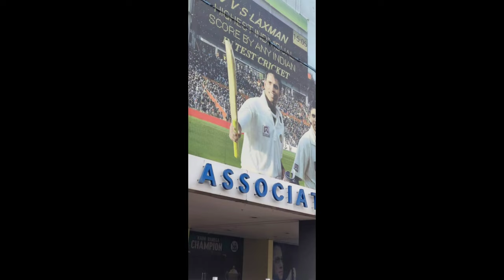All India Trip Day05|Kolkata|Eden's Garden, Howrah bridge|Al Fa vlogs